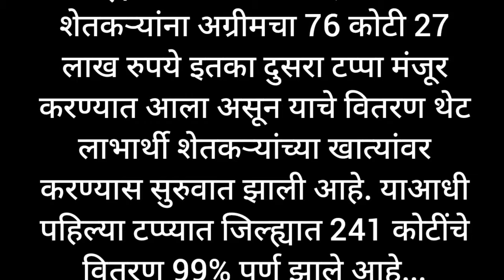खरीप हंगाम पीक वीमा 2023 | Pik vima maharashtra | Pik vima new update